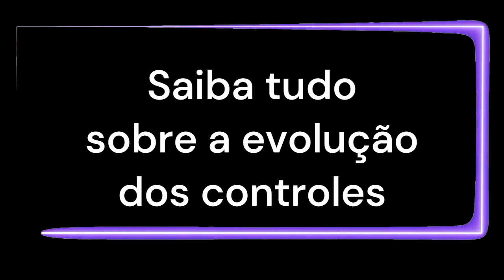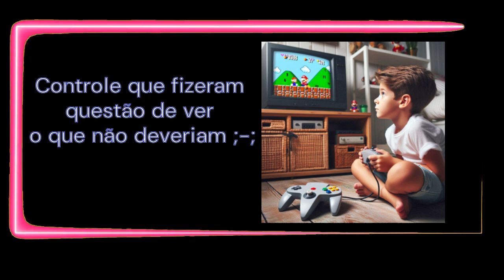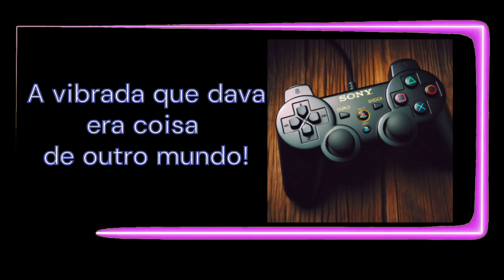A EVOLUÇÃO DOS CONTROLES DE VIDEOGAME DESDE O ANO QUE NASCI!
Você já conferiu em algum lugar dessa internet alguém mencionando a evolução dos controles de todos os videogames? Não? Então, está no lugar certo!

Você já parou para pensar em como os controles de videogame evoluíram ao longo dos anos? Neste conteúdo, embarque em uma jornada nostálgica enquanto exploramos a incrível transformação dos controles de videogame desde o ano em que nasci! 🕹️🔧

O que você vai descobrir neste vídeo:

🕹️ A história fascinante dos primeiros controles e como eles moldaram a experiência dos jogos.

🕹️As inovações tecnológicas que revolucionaram os controles ao longo das décadas.

🕹️ Comparação dos controles clássicos com os modelos modernos e como eles impactaram a jogabilidade.

🕹️ Curiosidades e fatos interessantes sobre os controles mais icônicos e suas características únicas.

Se você é um amante dos videogames e quer entender melhor como os controles evoluíram para se tornar o que são hoje, este vídeo é para você!

🔥 Caso queira mais conteúdo original, não hesite em deixar seu like se você gostou deste vídeo, comente sobre o que mais gostou nesse compilado e inscreva-se no nosso canal que atualmente está com 12.941 inscritos.

Assista agora e mergulhe na evolução dos controles de videogame!

Comentários:
Quer compartilhar sua experiência com os controles de videogame? Deixe um comentário abaixo e conte-nos qual foi o seu controle favorito e por quê!

Sobre o canal:
Aqui no GAMES IMPERDÍVEIS, trazemos o melhor do mundo dos games com a meta de acompanhar todos os que existem nem que seja para falar de suas histórias e muito mais. Fique por dentro das novidades do universo dos jogos e junte-se à nossa comunidade apaixonada por games!

Assista e viaje no tempo com a gente! 🚀🎮